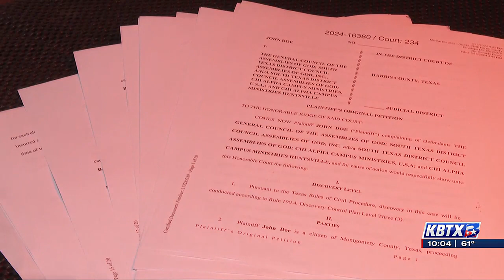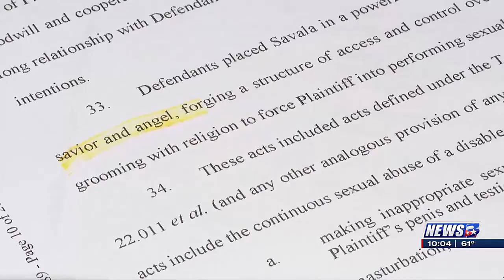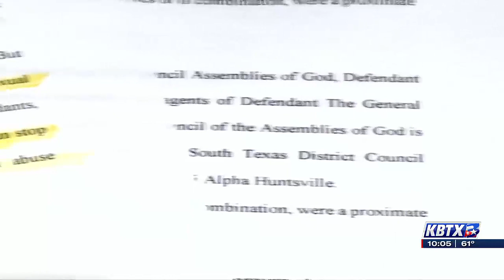New lawsuit alleges negligence by Brazos Valley faith-based groups in teen sex abuse case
HUNTSVILLE, Texas (KBTX) -A new lawsuit has been filed, adding to the mounting allegations of negligence and abuse against faith-based groups with ties to the Brazos Valley.
The latest legal action names convicted sex offender Daniel Savala and the Sam Houston State University chapter of Chi Alpha Campus Ministries in Huntsville, among other defendants.
Also named in the lawsuit are the General Council of the Assemblies of God, South Texas District Council Assemblies of God, Inc, and South Texas District Council Assemblies of God.
The General Council of the Assemblies of God is described as a national religious organization, headquartered in Missouri, with active churches nationwide, including Texas. Chi Alpha USA operates chapters worldwide, including at Sam Houston State University, represented by Chi Alpha Huntsville.

Savala, previously serving as a spiritual leader at a church in South Brazos County, was associated with the Texas A&M chapter of the same Christian fraternity implicated in this ongoing case.
In both instances, lawsuits allege these organizations were negligent by allowing a convicted sex offender access to children, resulting in their grooming and molestation.
The lawsuit filed this week accuses ministry group leader Daniel Savala of exploiting religion to groom and sexually abuse a legally blind college student from Montgomery County, continuing a pattern of alleged abuse dating back decades.
Savala, a convicted sex offender since 2013, faces new sexual assault charges involving children and is currently held in a Harris County jail.
This new lawsuit alleges the Assemblies of God and Chi Alpha Campus Ministries facilitated Savala’s abuse by providing him access to vulnerable individuals and failing to supervise him.
Court documents reveal ministry leaders described Savala as a savior and angel, establishing a structure of access and control over the victim, accusing the groups of knowingly benefiting from a sex trafficking venture involving the victim.
Savala’s grooming tactics allegedly involved making inappropriate sexual comments regarding nudity and more.

The victim, a student at Sam Houston State University, joined Chi Alpha’s Huntsville chapter and engaged in what was called “mission work,” often including visits to Savala’s home in Houston. According to court documents Savala sexually abused the student from fall 2017 through 2022, using religion to manipulate and control him.
The lawsuit alleges the abuse, which began in 2017, continued for years despite the church’s knowledge of Savala’s history. Court documents say the plaintiff is seeking damages for physical and mental anguish, medical expenses, lost wages, and exemplary damages. It also demands pre-judgment and post-judgment interest, along with a trial by jury.
This lawsuit follows one filed in February, accusing Savala and Texas A&M Chi Alpha members of sexually abusing a 13-year-old boy from College Station.
Savala faces charges of indecency with a child by sexual contact, sexual assault of a child aged 14-17, and indecency with a child by exposure.
He is scheduled to appear in court for these unrelated criminal charges on Wednesday.